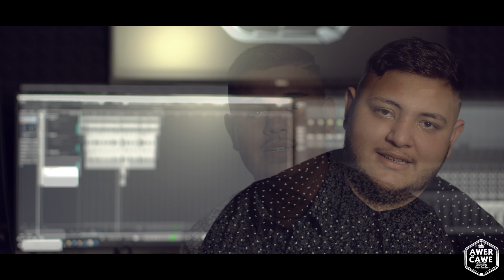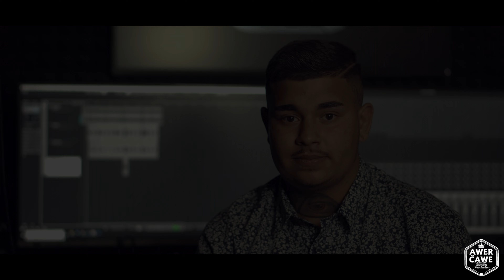Strako Band feat. Ivan Rakaš - Sar me merava (OFFICIAL VIDEO) 2021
Strako Band - Vlastní tvorba
Nahráno ve studiu Awer Čawe - Records